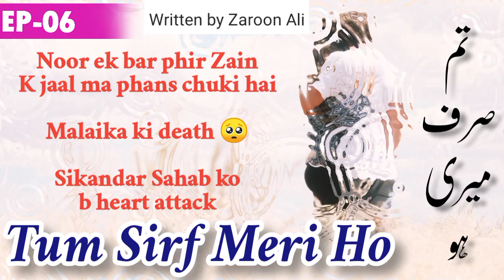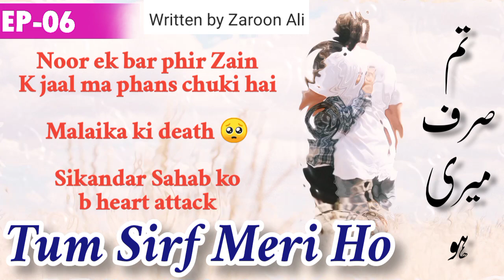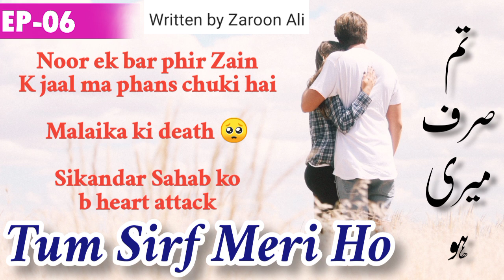Tum Sirf Meri Ho Novel By Zaroon Ali - Episode 6